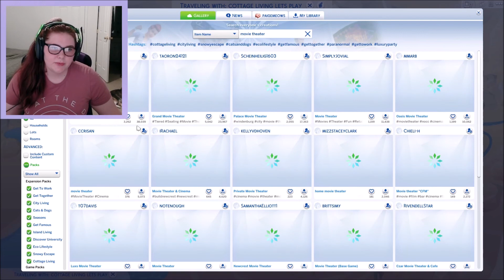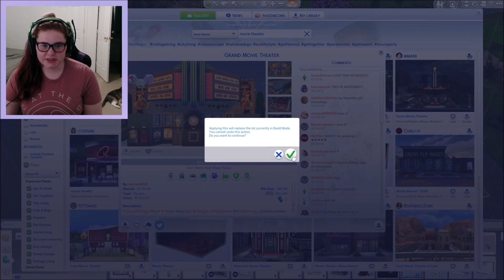Felicity the Fox | Sims 4 Legacy Ep 3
In this episode Audrey tends to her farm & Gabriel moves in.